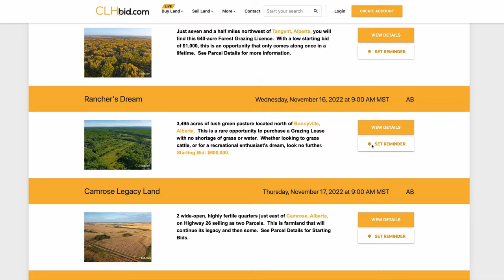CLHbid.com - Pembina Paradise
Pembina Paradise For Sale - AB

Selling on Tuesday, November 29, 2022 at 9:00 AM MST

Over 150 acres for sale just 1.5 miles south of Evansburg, Alberta.  With spectacular views of the Pembina River Valley, this quiet oasis offers unlimited opportunities.  Whether looking for ranch land, farm land, a private hunting retreat or a secluded haven just minutes away from the Pembina River Provincial Park or Wabamun Lake, look no further.